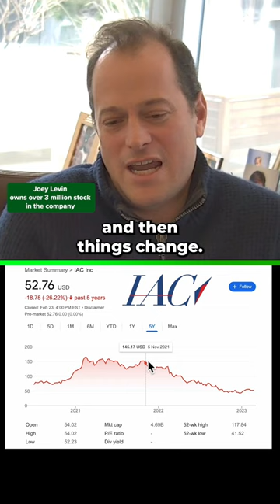POV: You Lose $300 Million in a year 😭💸